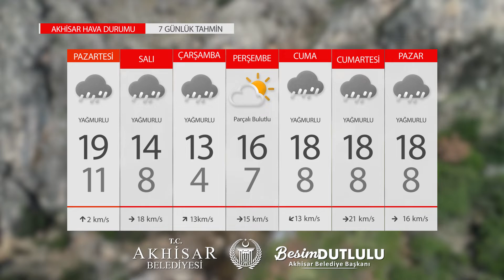Kentimizde haftalık hava durumu (6 Aralık - 12 Aralık 2021) ⛅🌤️☀️ | Akhisar Belediyesi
Kentimizde haftalık hava durumu
Sevdiklerinizle birlikte güzel bir hafta geçirmeniz dileğiyle...
(6 Aralık - 12 Aralık 2021) ⛅🌤️☀️